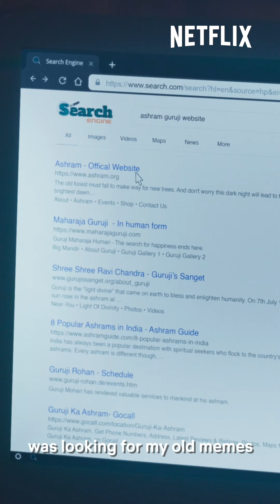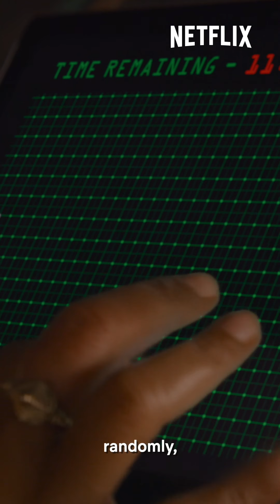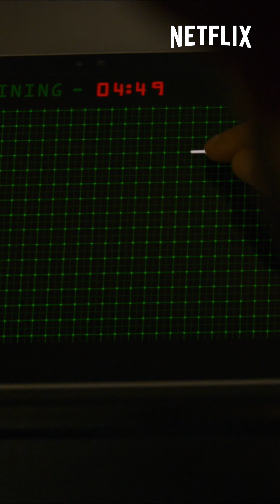Netflix India | Ridiculous Script Reading Feat. Danish Sait Episode 3: Sacred Games | November 2019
The Rabbit Hole presents an IGTV series titled Ridiculous Script Reading feat. Danish Sait for Netflix India. Released in November 2019.